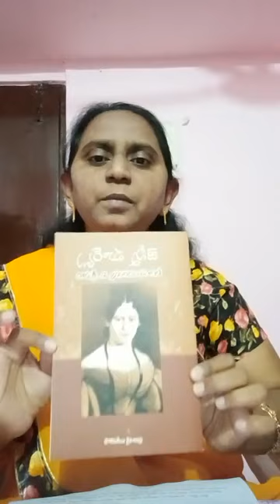Jenny Marx Life History- on her 139th Death Annivsry-by Saleema Shaik - Journalist -Nava Telangana.